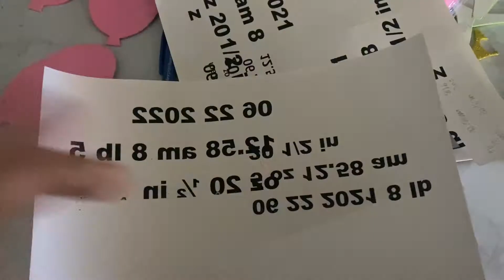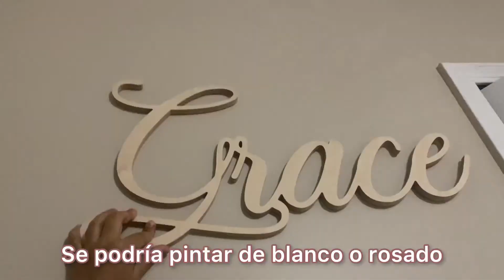DIY ORGANIZADOR DE VENDAS/LAZOS PARA EL CABELLO 🎀👧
mi tienda en amazon

Clip para cortinas

Curtain rod